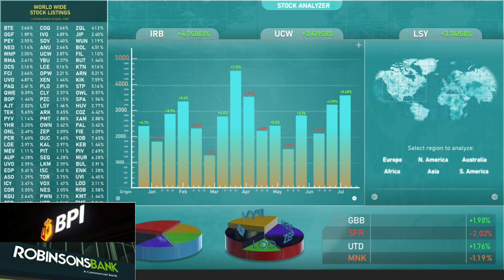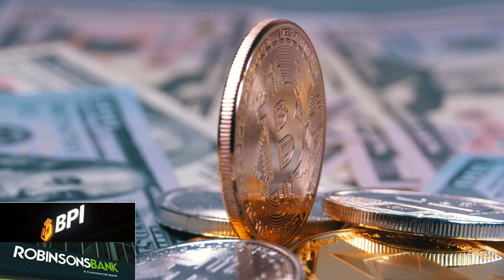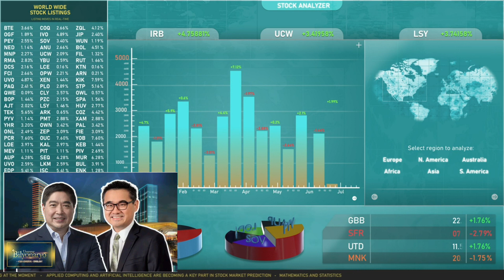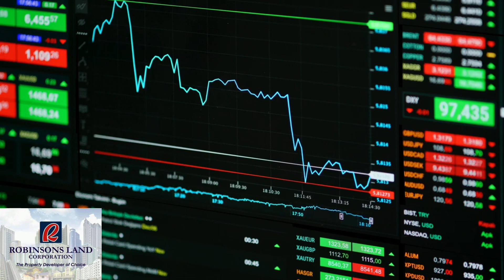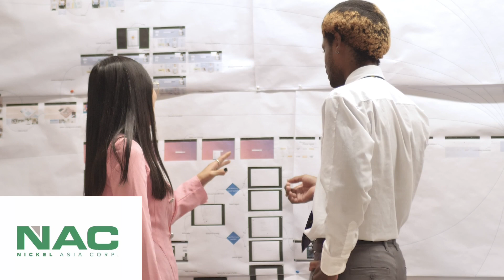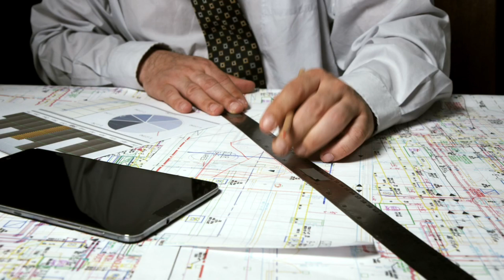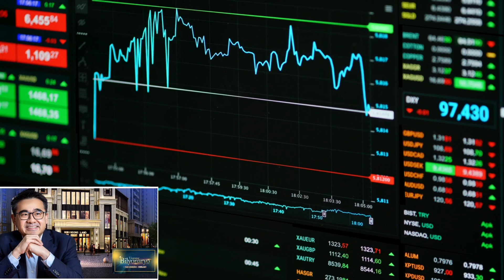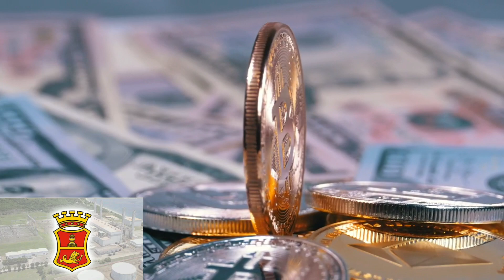January 18, 2023 PSE NEWS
Pse nickel news
Pse fb news
Pse CPG NEWS
Pse BPI NEWS
Pse RLC NEWS
Pse CREIT NEWS